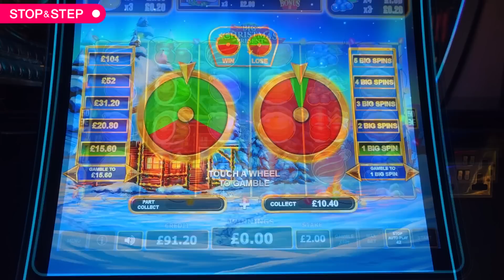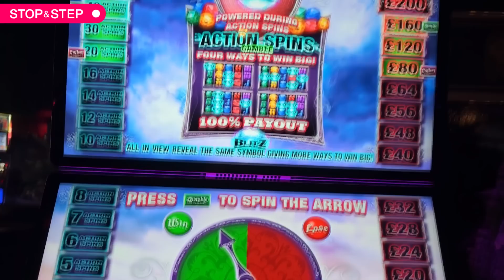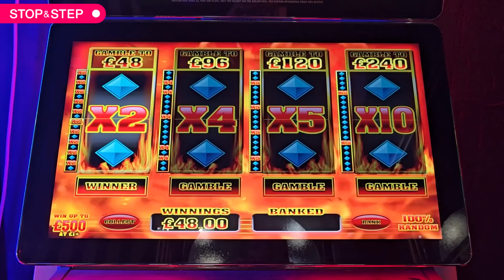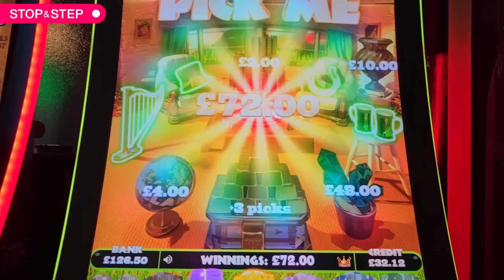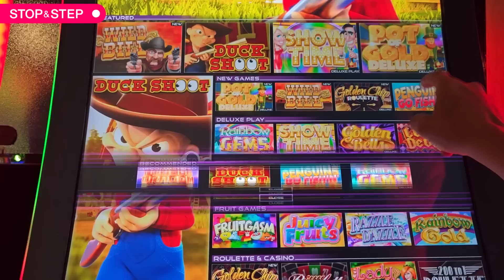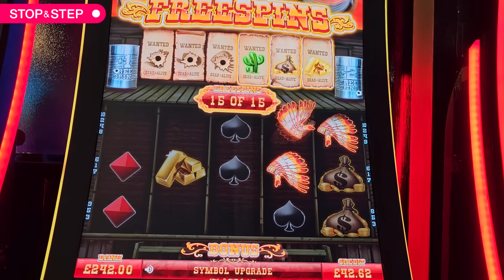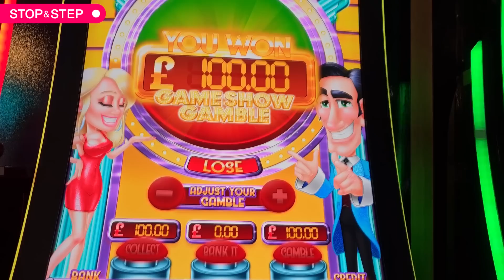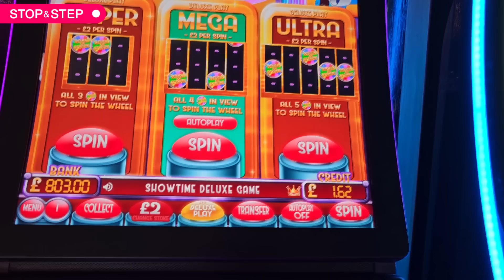New £500 Jackpot FOBT Arcade Slots: Wild Bill, Pot of Gold Deluxe & More!!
for NEW casino bonuses in 2023!

18+. Gamble Responsibly. T&C’s apply. If gambling has become an issue, please visit GAMSTOP
Hey everyone, an arcade slot session today. I started off on some familiar £500 jackpot slots, before moving on to some more recent releases, including Will Bill and Pots of Gold Deluxe.
I pushed the gambles a bit in the session, trying to get some bigger bonuses!

My online casino slots are played at various online locations, but all are regulated by the UK Gambling Commission. I don't play at Crypto casinos or online casinos that do not have a UKGC license.